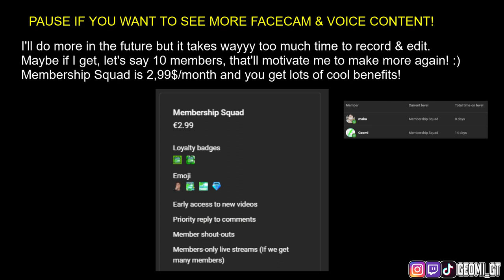BUYING 5 MILLION GEMS & INVESTING IN ITEMS! | Growtopia